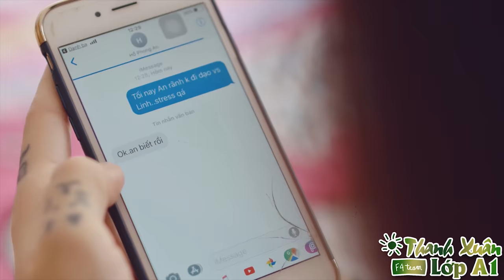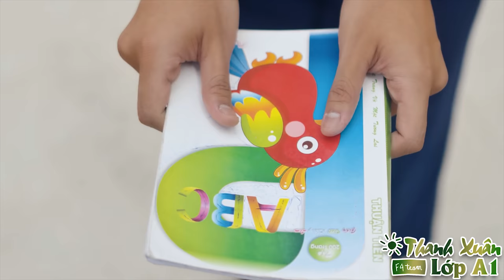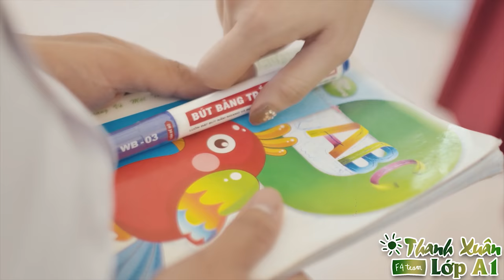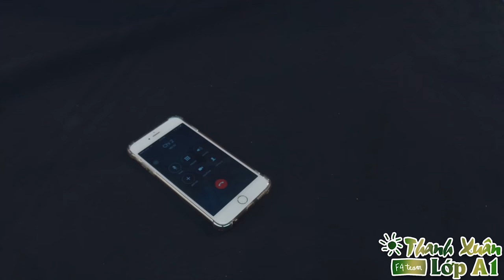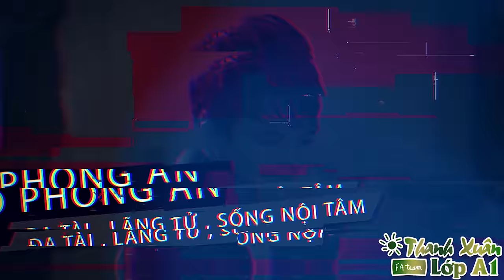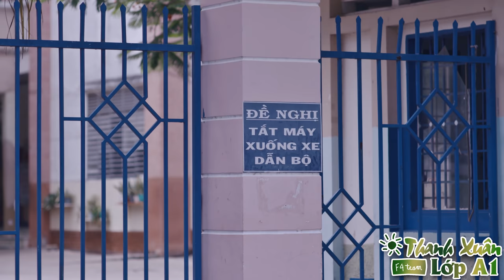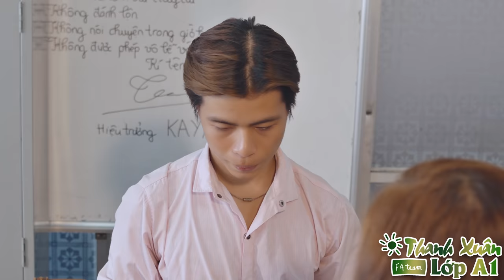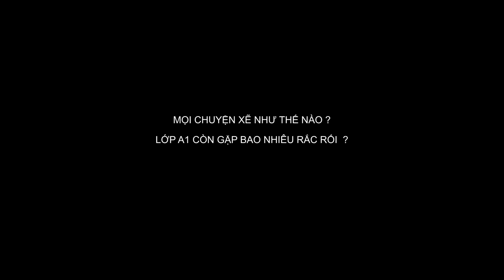WebDrama Học Đường Thanh Xuân Lớp A1 (Full) | KAYA Club | LoveStory Series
Thanh Xuân Lớp A1 Một bộ phim mang đến hai câu chuyện về những cô cậu nữ sinh trẻ tuổi tràn đầy hoài bão và nếm trải qua những năm tháng đẹp nhất của tuổi trẻ, thời cắp sách tới trường. Những rung động trong tình yêu, những hờn ghen , tỵ nạnh đê rồi khi nhớ về những năm tháng ấy ta bật cười
► Một sản của KAYA Entertainment
► Sản xuất hình ảnh ( Production ): Ti Gôn Studios
► Giám đốc sản xuất (Executive Producer): Ti Gôn
► Sản xuất ( Producer): JamBong CoCo
► Kịch bản (Writter): Min chul biên tập
► Đạo diễn (Director): Xuân Bảo
► Trợ lý đạo diễn (Assistant Director): Min Chul
► D.O.P (Director Of Photography): Ngọc Nhân
► Quay phim (Camera Man): Huy Thuận
► Diễn viên (Cast): Ti Gôn Kaya,Hồ Phong An, Khắc Báo, Đạt Max ,Linh Barbie, Mỹ Ngọc ,Ngân Phương, Choy Ji Mun, Ngọc Nhân Min Chul  và một số diễn viên khác
► Chủ nhiệm (Manager): Jee Nguyễn
► Hóa trang (Make-up & Hair): NCD Team
► Poster: Jee Nguyễn
► KAYAclub chân thành cảm ơn công ty KAYA Entertainment , Ti Gôn Studios đã hỗ trợ thực hiện bộ phim này.

© Các video trên kênh " " đã được đăng ký bản quyền với Youtube. Vui lòng không sao chép, re-upload dưới mọi hình thức.